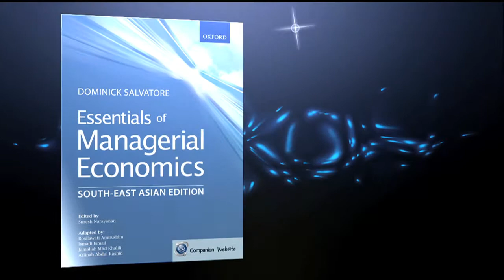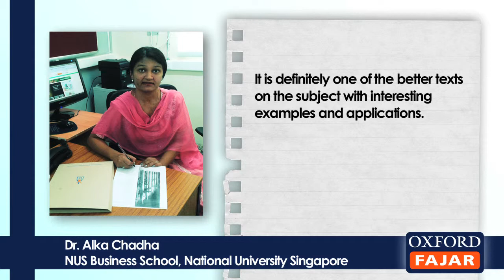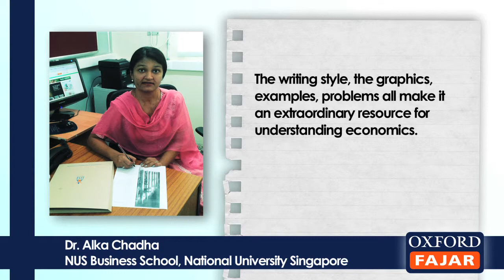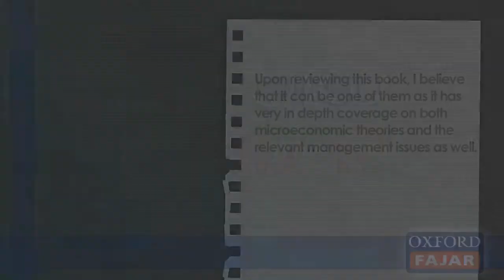Essentials of Managerial Economics Author/Reviewers Comments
Using the theory of the firm to integrate and link economic theory, decision sciences, and various aspects of business administration studies, Essentials of Managerial Economics shows how all these topics are crucial components of managerial decision making.

Based upon the internationally successful Managerial Economics by Dominick Salvatore, this edition follows the syllabi of undergraduate and Masters programmes in public and private universities in South-East Asia.